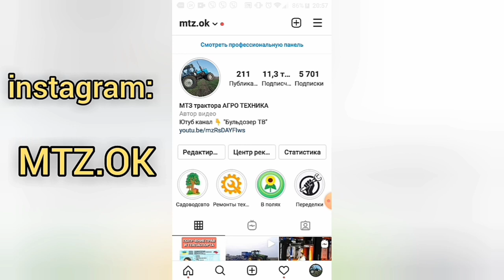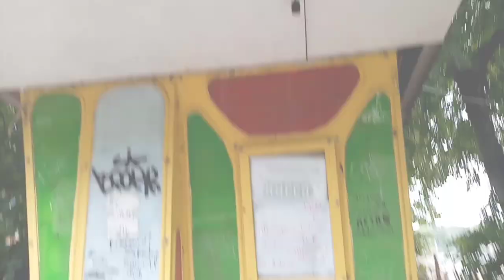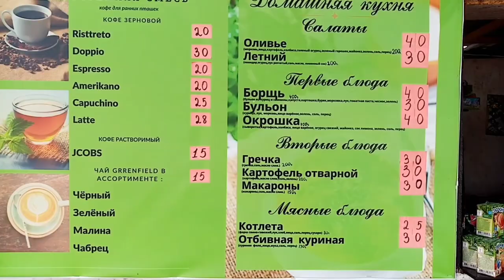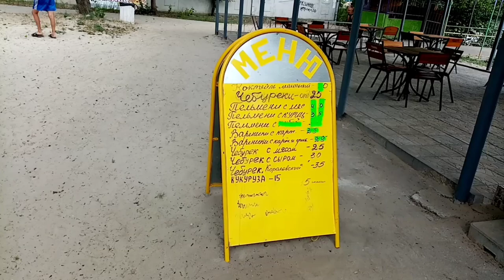ЩУРОВО турбазы, бесплатные пляжи, лес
Базы отдыха НКМЗ, Липа, Медик, Дубок. Обзор пляжей, вся правда